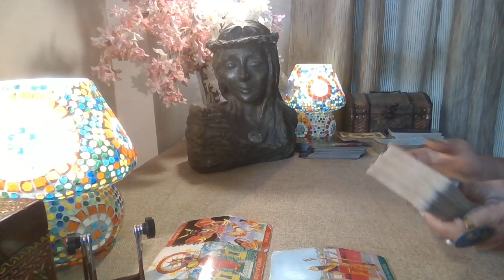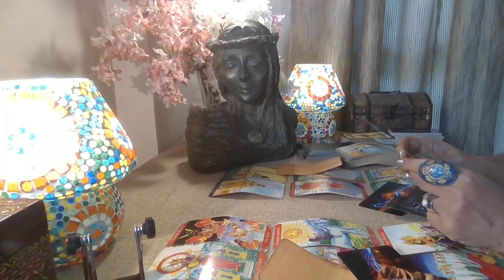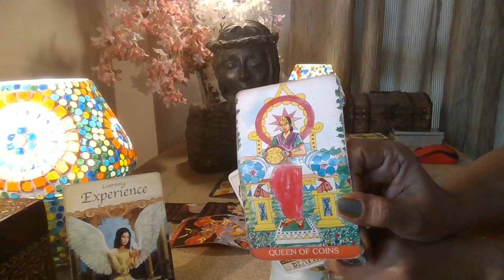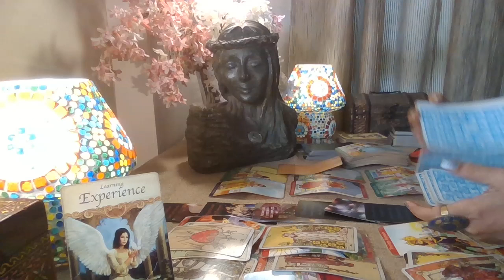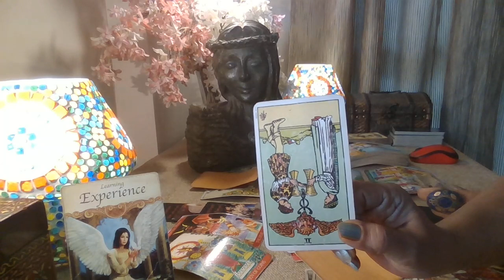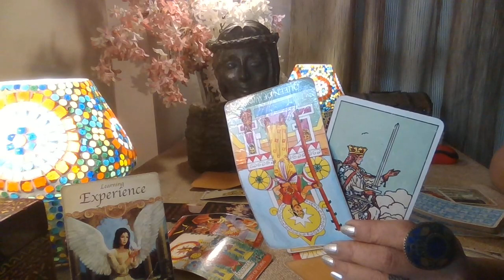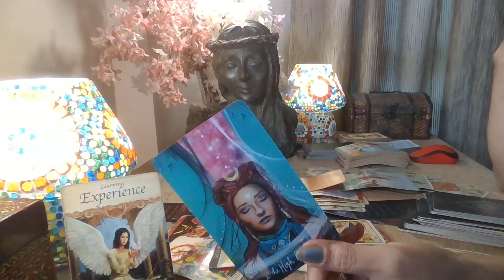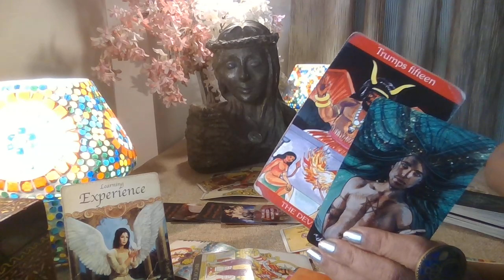Leo Tarot - ONLY TRUE LOVE LASTS FOREVER / Mid April 2022 /